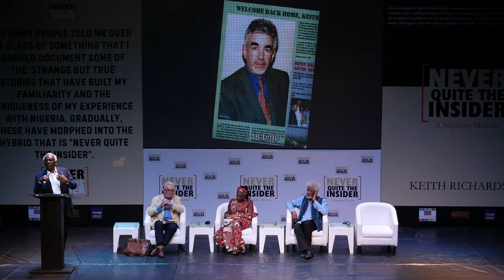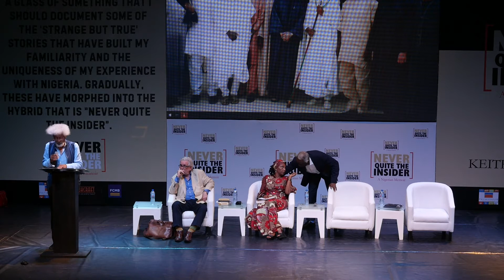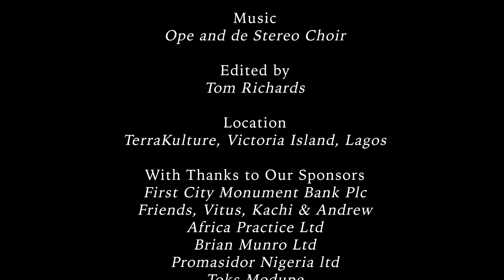Highlights of the launch of "Never Quite The Insider" by Keith Richards, Lagos on 17th October 2019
Extended extracts from the launch featuring Kate Henshaw & Kadaria Ahmed's introductions, a reading by the author, Professor Wole Soyinka's review entitled 'Memoirs of a Ghetto Blaster' & finally Kadaria pressing Prof to explain why he felt so engaged with the book as well as some comments on the issues it raises to do with corruption in Nigeria. Published in October 2019 by Bookcraft Ltd.